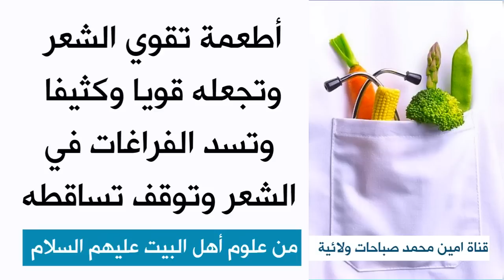أطعمة تقوي الشعر وتجعله جميلا وكثيفا ولامعا وتسد الفراغات فيه وتوقف تساقطه